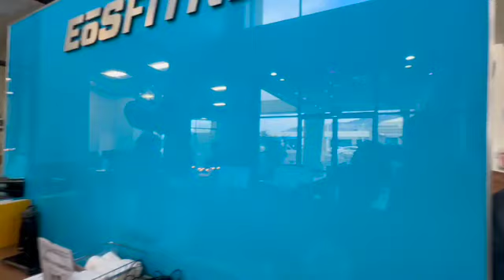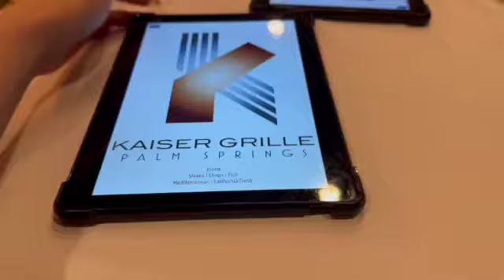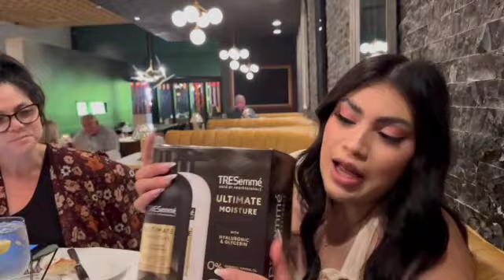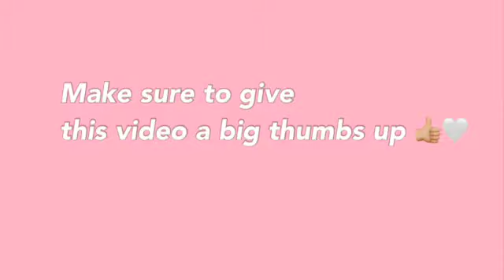What I did on the day of my birthday!!🎂✨ (free birthday gifts)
Thank you to everyone who wished my a happy bday I love you guys!! 🤍💗🤍💗